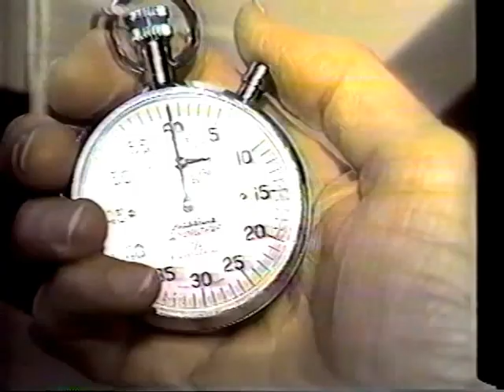Healing and Forgiveness - How to Heal in Jesus' Name Part 7 (V-11B-3)